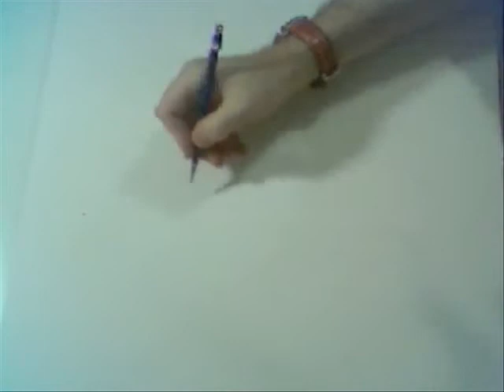Drawing Liv Tyler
This is a video of me drawing